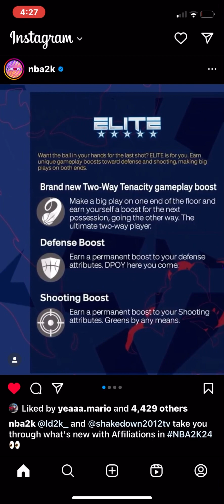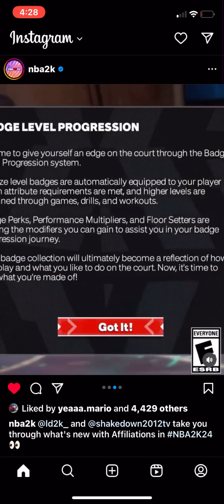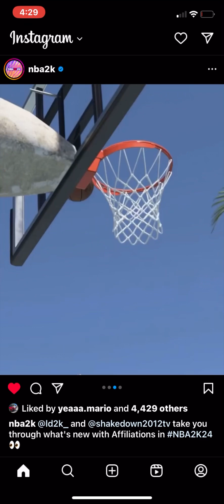Ld2k and shakedown explains the benefits on each affiliation.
Sub